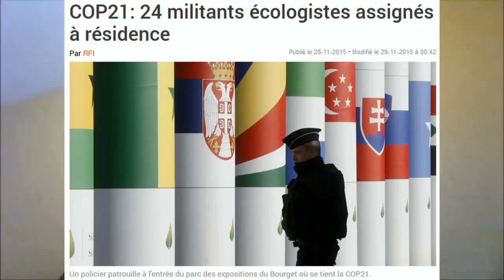VLOG #25 - Etat d'urgence et Cop 21 [REUPLOAD 29/11/2015]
o Vidéo originalement postée sur Facebook le : 29/11/2015
o Toutes nos excuses pour la perte de qualité occasionnée !